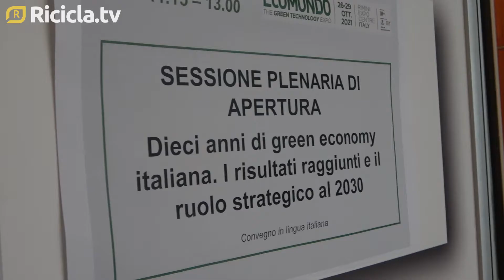Ecomondo 2021 - Edo Ronchi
Ecomondo 2021: intervista a Edo Ronchi - Presidente Fondazione Sviluppo Sostenibile